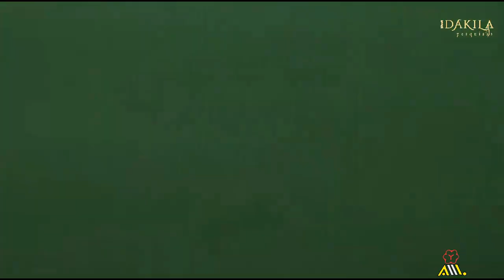OVNI, Manifestações no céu & Intervenções em situações de conflito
O sistema terra e o intercâmbio com inteligências de outros mundos

Ao longo da história humana tivemos diversas intervenções de inteligências consideradas na época como angelicais, anjos ou mensageiros. Assim como, relatos de objetos voadores, flamejantes e tantas outras manifestações.

Com a pesquisa moderna fomos atingindo uma compreensão mais elevada sobre esses relatos, atualizando o conhecimento e entendimento dessas ocorrências. Principalmente sobre a realidade espiritual, extraterrestre, realidades paralelas, sistema terra e a conexão de todos esses conhecimentos.

O sistema terra possui continentes ainda não descobertos pelo homem, assim como realidades paralelas, além da realidade física. Possui nove anéis ou camadas atmosféricas que separam diferentes frequências da terceira dimensão mais densa. A realidade espiritual é uma subcamada física, invisível às percepções comuns. Da mesma forma que o ar é físico, mas não o enxergamos.

Existem inteligências que já passaram por um processo evolutivo, conseguindo acessar patamares de vibração super elevadas. Sempre estiveram em contato com a humanidade, conhecidos também como anjos da guarda. Eles já dominam a matéria física, podendo interagir sutilmente ou fisicamente conosco. São considerados extraterrestres, pois habitam regiões além das quais conhecemos. Utilizam tecnologias de transporte, através dos vórtices eletromagnéticos terrestres ou dos luzeiros e corpos celestes, “comportas” presentes nos céus.

Durante o nosso processo de evolução, de acordo com a nossa densidade, conseguimos interagir nessas diferentes camadas. Através do conhecimento do prolongamento eterno da vida e transformação, acelerando o corpo e interagindo nas diferentes realidades paralelas, sem necessidade de morrer, podendo transitar entre os mundos.

Porém, nesse contexto todo, existem inteligências físicas que galgaram um grande avanço tecnológico, mas limitada evolução mental ou de consciência. Eles vieram de terras desconhecidas do sistema terra. São considerados hostis para a humanidade, pois dominam e interferem no seu processo evolutivo, usando-os como ferramenta de trabalho e pesquisa.

Entre eles, os Greys e ditos Reptilianos, possuem uma tipologia muito diferente da nossa. Estão por trás dos governos e trocam informações e tecnologias com algumas agências secretas. Estimulam o caos e conflito, para que a humanidade não prospere. Por isso são considerados demônios ou sugadores de energia. Pois alimentam um sistema de medo e ignorância.

Mas tudo poderia estar muito pior, caso não fosse à intervenção de raças em prol da humanidade, que cada vez mais interagem ativamente, devido ao contexto alarmante no qual chegamos. Irão se apresentar mais intensamente, principalmente para desativar armas silenciosas que estão sendo usadas contra a humanidade.

Já realizam uma parceria direta com a população, pois as lideranças criminosas não demonstraram interesse. Não irão embora até que um sistema do bem seja completamente implantado, mas dependem também da colaboração humana, pois não podem interferir exageradamente em nosso processo evolutivo, pois essa é a nossa maior riqueza e legado.

Flávio Bertani Brustolin